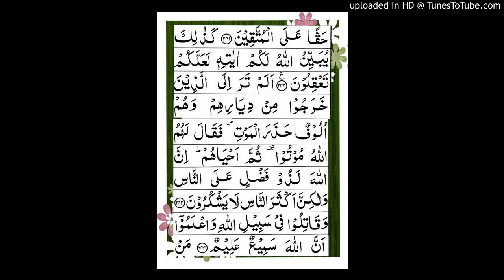Surah al Baqra ayat no.242 to 244.Complet translation